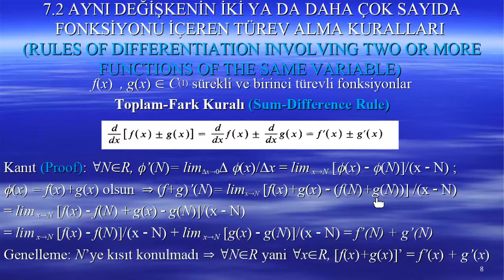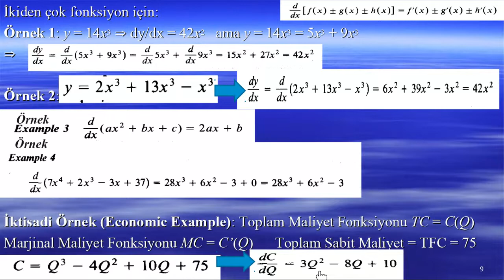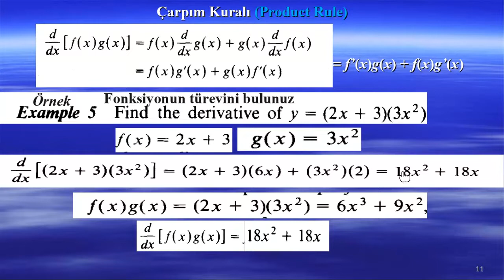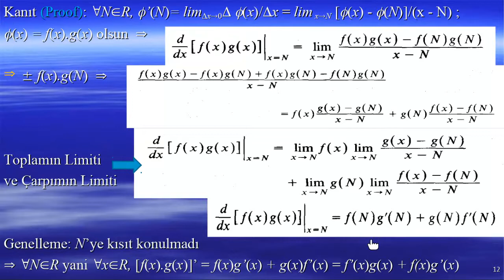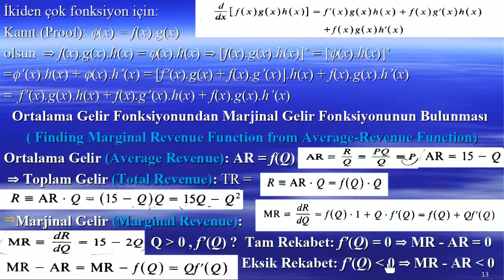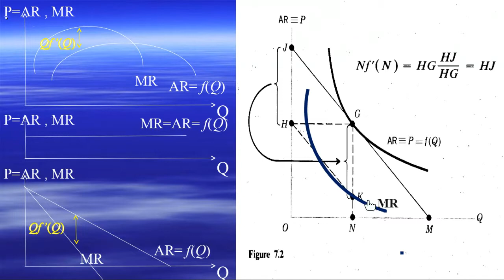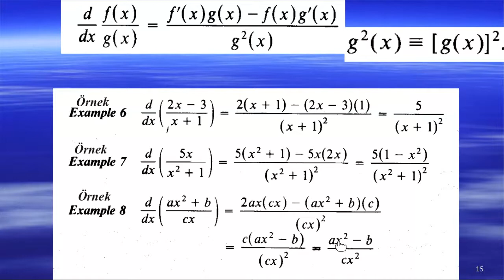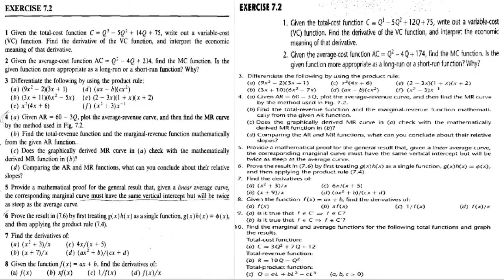CHIANG 7 2 İLK KAYIT